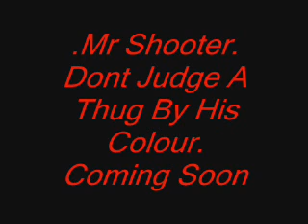Mr Shooter - set the mood.wmv